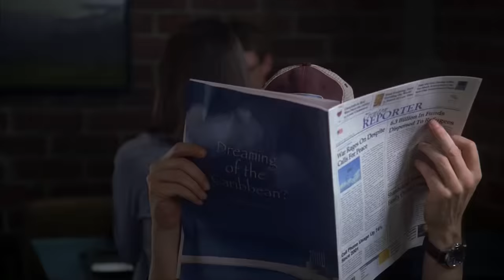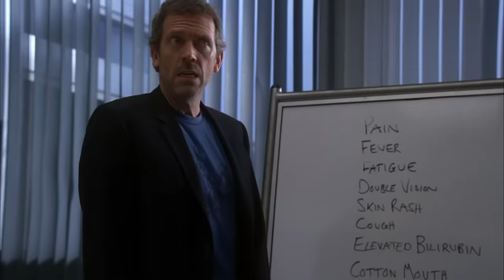House Doesn't Want Foreman To Leave | House M.D.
On Foreman's last day at Princeton-Plainsboro Teaching Hospital, House doesn't want him to leave and makes a shocking decision to keep him on the team.

From "Human Error" (Season 3 Episode 24): House and the team take on the case of a young woman who, along with her husband, is rescued at sea en route from Cuba in a desperate attempt to personally see House and get a diagnosis for her illness. During her stay in the hospital, she develops a new symptom: her heart stops - but she miraculously keeps talking. Foreman prepares for his last day at Princeton-Plainsboro Teaching Hospital.